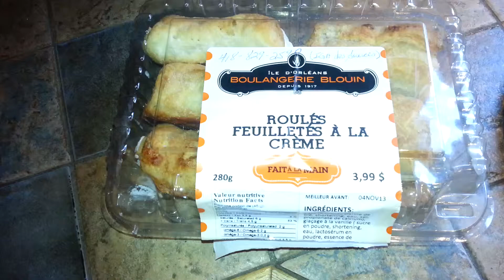Boulangerie Blouin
L'art de ménager la crème pâtissière dans les roulés feuilletés